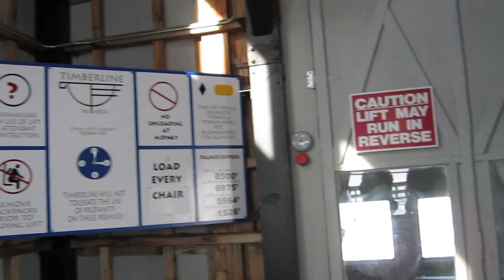Timberline Snowboarding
Nate and I doing a few jumps and rails at timberline 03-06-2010